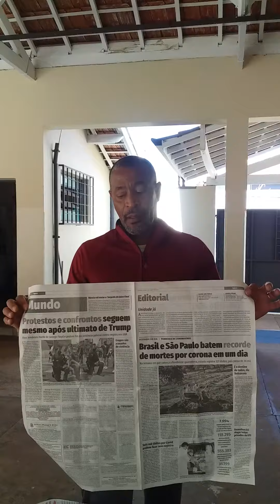Educação Física Escolar: Esgrima: Francisco Ribeiro Professor Jadir D. Siva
Esgrima na Escola Municipal Ensino Fundamental Francisco Ribeiro